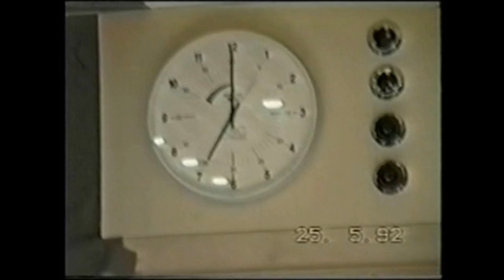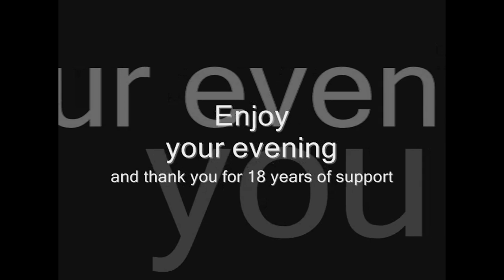Blackpool's Radio Wave 96.5 Celebrations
Re-edited version of Radio Wave 96.5 opening celebrations from 1992. Clips include footage of Les Dawson and Derek Batey.
Re-edtited by tinlidmedia